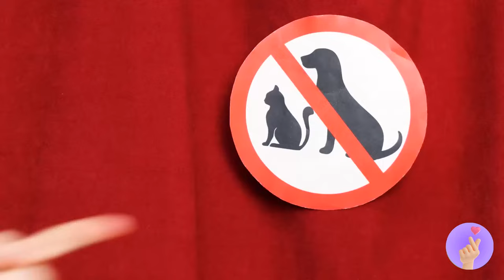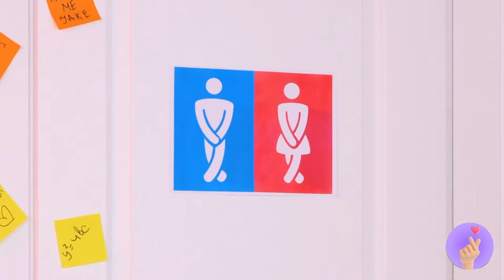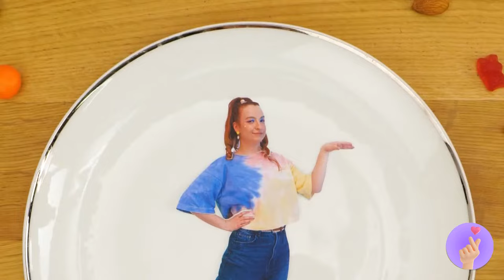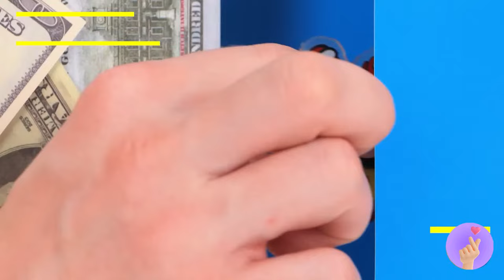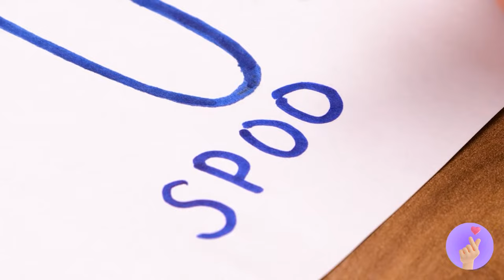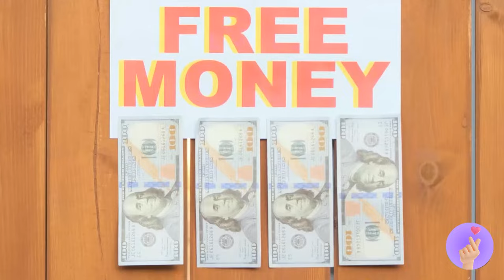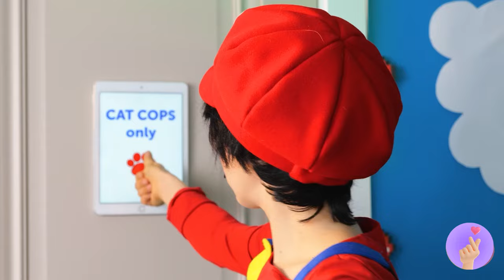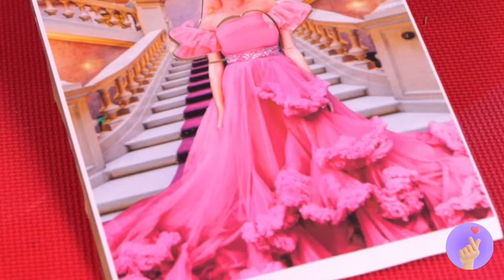How To Sneak Candy Everywhere 🍭 Jelly Bear Is Pregnant! 🐻 *Food Hacks And Cool Kitchen Gadgets*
Get ready for a sweet and surprising journey in our latest video! Find out how to sneak candy everywhere you go: from school to movies and party! 🍭 Join the pregnant Jelly Bear as we delve into the world of delicious mischief, showcasing food hacks and cool kitchen gadgets that'll elevate your snacking game to new heights! 🌟🍬

🤫🍬 Discover the art of Sneaking Candy Everywhere with ingenious food hacks and creative techniques. From secret compartments to stealthy disguises, we'll show you how to satisfy your sweet tooth without anyone suspecting a thing! 🕵️‍♀️🔍

🤰🐻 Join Jelly Bear on an unexpected journey as we celebrate the joyous news of her pregnancy. It's a heartwarming announcement that reminds us of the beauty of life and the importance of cherishing every sweet moment, both big and small. 🌈💖

🍽️🛠️ Explore the world of Cool Kitchen Gadgets designed to revolutionize the way you snack and cook. From innovative utensils to cutting-edge appliances, these gadgets add a dash of fun and efficiency to your culinary adventures, making every bite a delight! 🍴✨